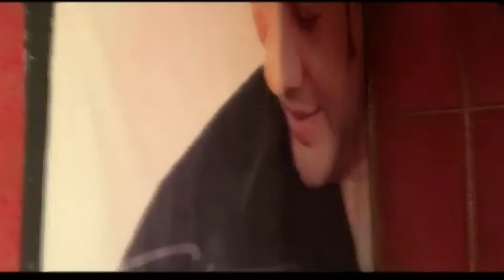Song About Corona By Rabi Chowdhury করোনা নিয়ে রবি চৌধুরীর গান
Rabi Chowdhury, He is the Singer of Bangladesh Television, Radio, Film, Audio & Video Albums and Worlwide Stage Performer.